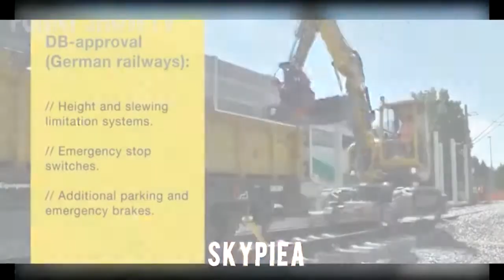Most amazing and unsual excavators AWESOME heavy equipment and skilled operator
Most amazing and unsual excavators AWESOME heavy equipment Must see.Best video collection of excavator operator compilation - most amazing excavator compilation in the world. Did you Enjoy.

This most amazing extreme operator!!

Worlds Most Amazing Heavy Equipment Working Scary To Watch!! Thank you for watched! Let me know it by leaving.

Hug Mega Machines!!. Extreme Bulldozer Forest Clearance Equipment Look So Seriously.